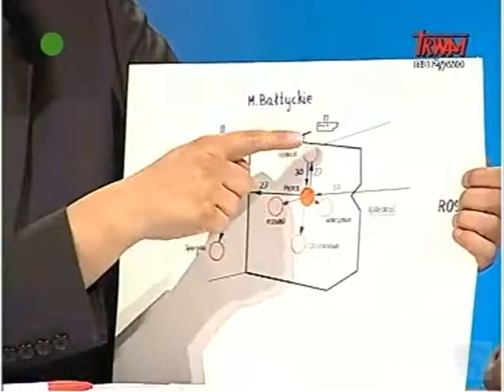Rozmowy niedokończone (5/5) - Grupa Lotos S.A. - jej znaczenie dla kraju i regionu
Rozmowy niedokończone - Grupa Lotos S.A. - jej znaczenie dla kraju i regionu
gośćmi programu byli: Kazimiera Juraczko, prof. dr hab. inż. Jerzy Głuch, Ireneusz Lipecki, inż. Krzysztof Steckiewicz
program prowadził: o. Waldemar Gonczaruk